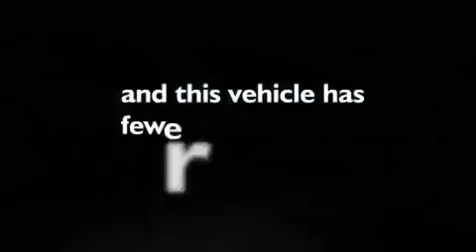2008 Toyota Camry Katy TX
Year : 2008
 Make : Toyota
 Model : Camry
 Engine : V6
 Trans . : 6-Speed A/T
 Exterior : CLASSIC SILVER METALLIC
 Miles : 41,812
 Interior : ASH
 Stock : K48674

 2008 Toyota Camry Katy TX